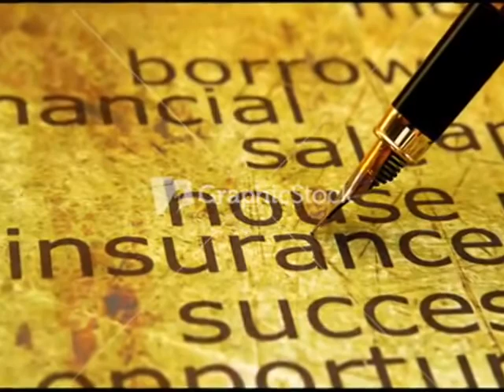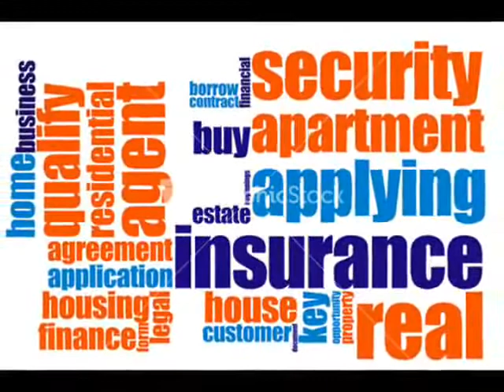Family Insurance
home insurance online
homeinsurance quotes
car insurance quote
home owners insurence
home content insurance
homeowners insurance agent
home owners insurance prices
home owners insureance
homeinsurance
dwelling insurance policy
car insurance companies
homeowner insurance quotes online
home insurance cheapest
home ins
free online home insurance quotes
home insurence
home car insurance
auto insurance quote
homeowners insurance pa
buy homeowner insurance online
home insurance policy
homes insurance
quotes home insurance
homeowners insurance dwelling coverage
www home insurance quotes
home owners policy
auto home insurance quotes
home owners insurance estimate
home owner insurance policy
home and auto insurance
home owners insurance cost
home insurance prices
quotes for home insurance
house insurance quote online
home owner ins
what homeowner insurance covers
get home insurance quotes
home owners quote
homes owners insurance
home owner insurance policies
home ins quotes
homeowners insurance quotes online instant
homeowners insurance premium
homeowners and auto insurance quotes
home insurance quotes online
what homeowners insurance covers
home insurance florida
home insurance online quotes
home owners insurance
lowest home insurance rates
get homeowners insurance online
homeowners insurance online quotes
homeowners insurance costs
auto home insurance
online homeowners insurance quote
home and car insurance
get homeowners insurance quotes
online home insurance quotes
florida home insurance
online homeowners insurance
auto and home insurance quotes
car and home insurance
get homeowners insurance quote
home fire insurance quotes
buy house insurance online
buy homeowners insurance
home quote
buy home insurance online
home insurance quote
quote for home insurance
cost of home owners insurance
buying home insurance
online home insurance
home insurance quotes
homeowners insurance coverages
life insurance quote
auto insurance company
online home insurance quote
home and auto insurance quotes
home fire insurance
auto and home insurance
homeowners and car insurance quotes
home owners insurance rates
insurance home quotes
home insurance price
discount home insurance
home insurance quotes comparison
homeowners insurance quote online
free home insurance quotes
insurance for homes
home insurance rating
home insurances
motor home insurance
house insurance quotes online
home insurance
best home insurance rates
homeowners insurance
online homeowners insurance quotes
homeowner’s insurance
vehicle insurance
home owners insurace
get house insurance
home insuance